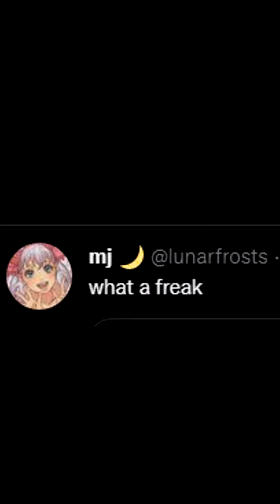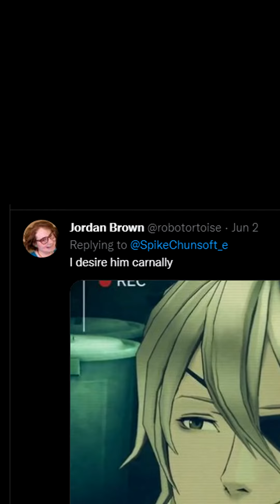Love him or hate him, you have to admit that he is Kaname Date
Sources and more info below.